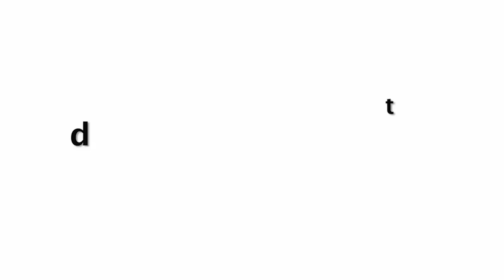Janhvi Kapoor 0PEN Sequins Bambi Top Making Fun By Comedian Varun Sharma At Roohi Promtion